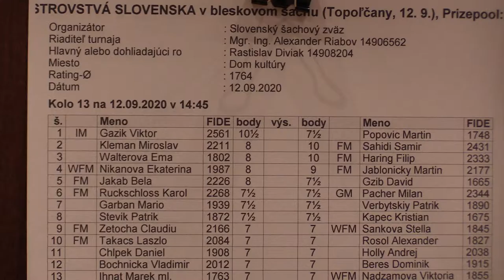13.7. Garban Mário - Verbytskiy Patrik 0 - 1